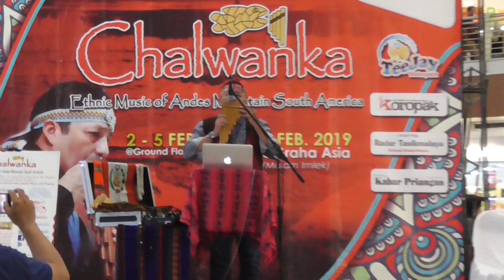Senandung Merdu dari Pacha Chalwanka Ethnic Music of Andes Mountain South America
Chalwanka merupakan grup musik etnik dari pegunungan Andes, Amerika Selatan. Chalwanka didirikan oleh seorang musisi dari Peru bernama Pacha Wilmer.

Pacha telah melakukan penampilan diberbagai negara Eropa serta Asia lebih dari 26 tahun. Dalam setiap penampilanya selalu menggunakan alat musik tradisional pegunungan Andes yaitu Zamponas (Zamponyas) dari bambu dan Quenas (Kenas).